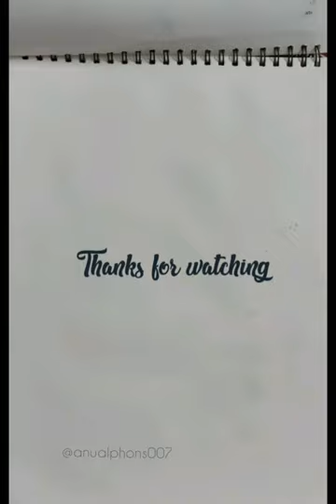|TITANIC|Jack & Rose|Acrylic Painting |step-by-step|Art video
💜Titanic is a 1997 American epic romance and disaster film directed, written, co-produced, and co-edited by James Cameron. Incorporating both historical and fictionalized aspects, it is based on accounts of the sinking  of the RMS Titanic, and stars Leonardo DiCaprio  and Kate Winslet as members of different social classes who fall in love aboard the ship during its ill-fated maiden voyage.💜